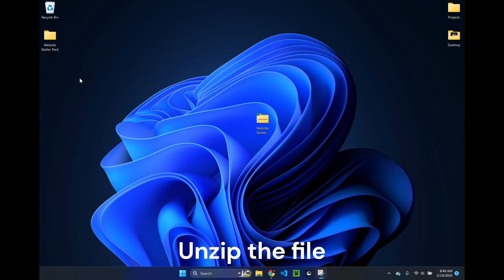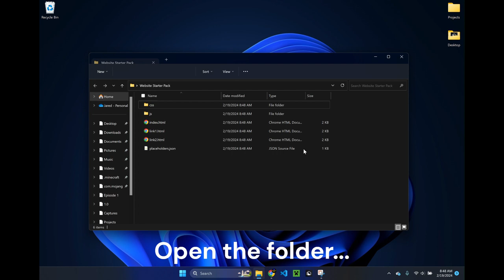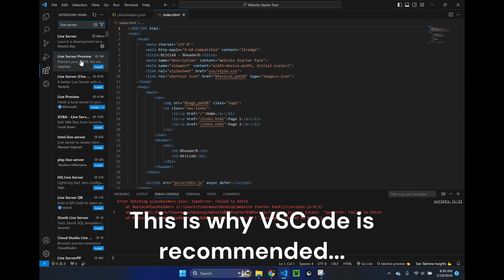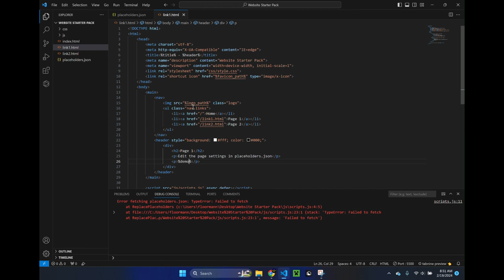How to Make a Website: WITH STARTER PACK!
Hi guys! Today, I'll show you how to make a website the easy way. Download the link below and do what the video says. Enjoy :). EDIT: No need to credit me if you use the starter pack as your website, I'm okay with it :).